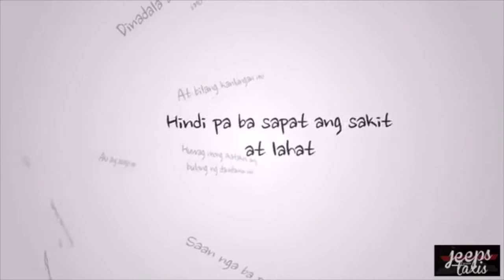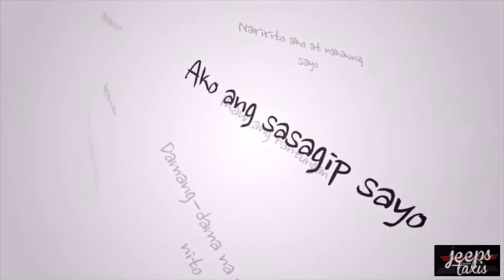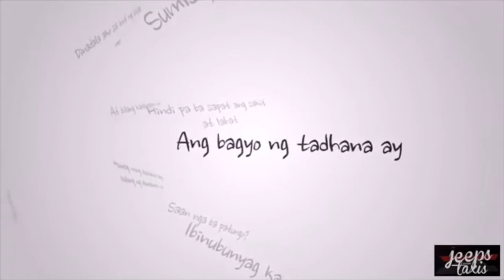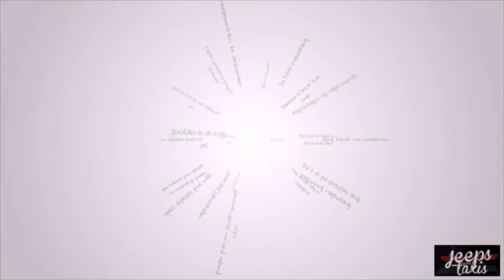OPM Band Covers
JUST ME #6

Really loved OPM, thats the main reason of this video plus dreaming of becoming a DJ/VJ.

Original videos:
(nawala na yung video same ng na feature ko; this link is the official without monty; so sad :(    )

Edited using

The artist and record company hold all copyrights for this song